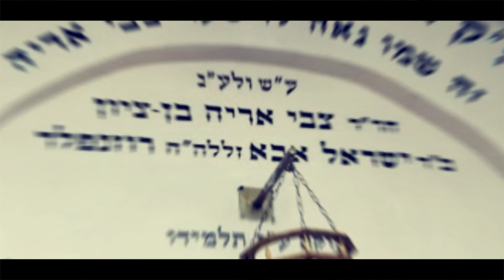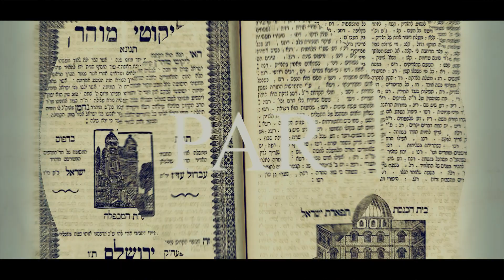LA PEPITE DE RABBI NAHMAN 14